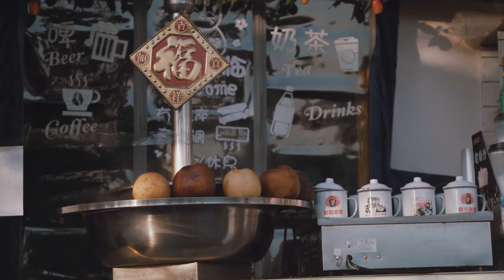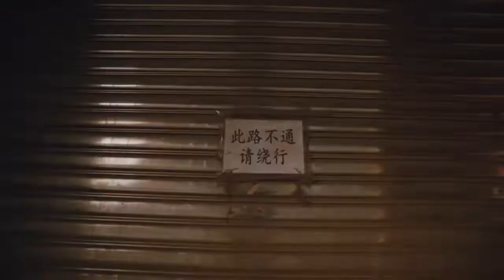Feel Beijing City through the sounds.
The sounds of people living in Hutong and that of traffic flowing on the road conveyed the primitive and modern urban aspect of the city.
📽️三燮